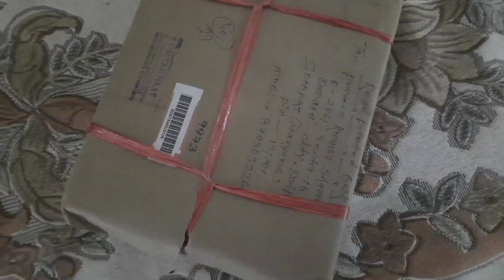इतना खतरनाक आंधी तूफ़ान 😱।। Vlog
Hi I am Praveen Sharma sharing my life moments and journey of life in Vlogs so that it will spread some joy and information about India and Haryanvi modern culture and our Haryanvi life style.

Link us on:
My Shorts channel: Shorts_Attri Video Diary